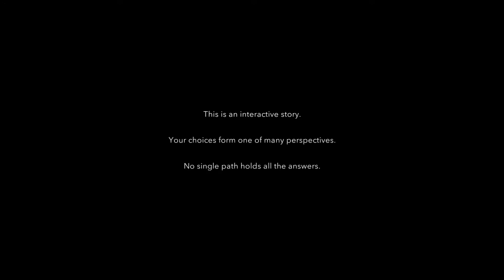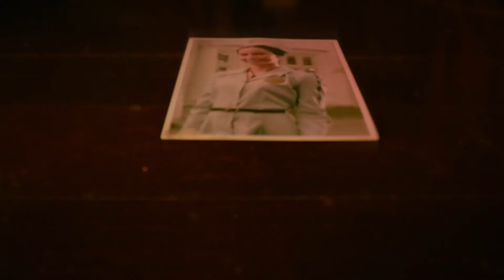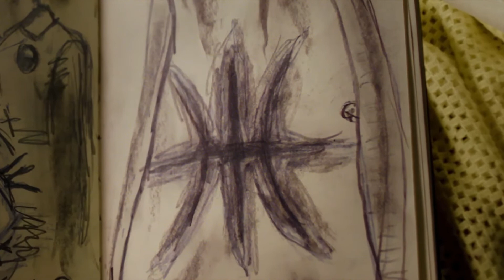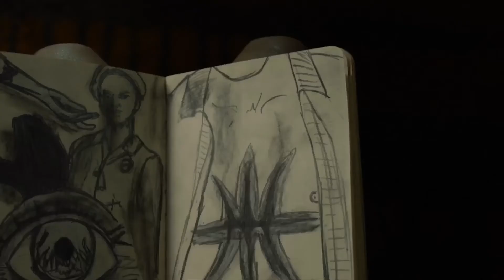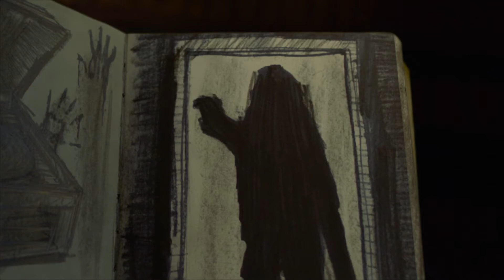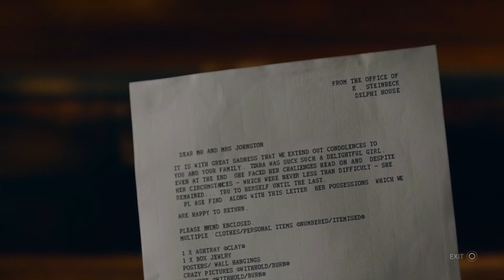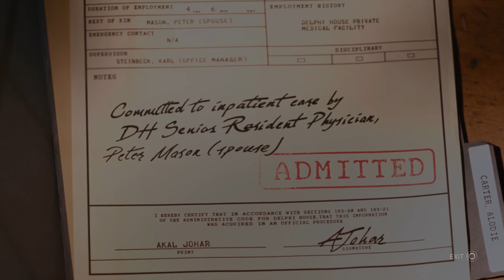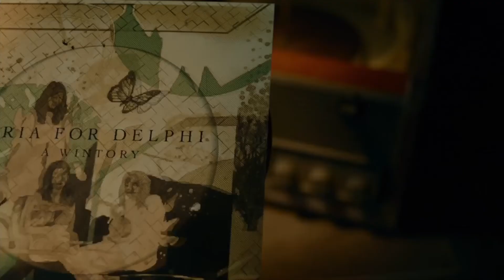Erica part 1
Hope everyone is okie staying inside. We are back to the normal weekly video schedule.